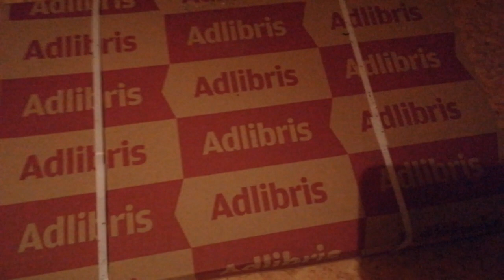What's In The Box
Discuss box content